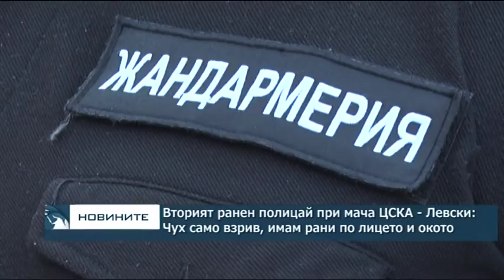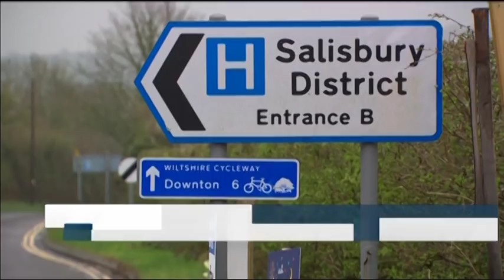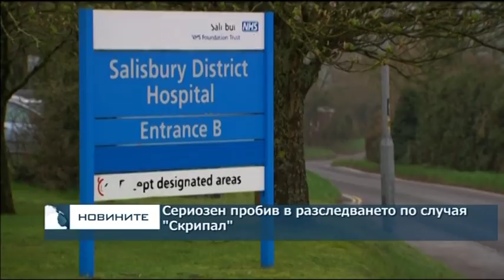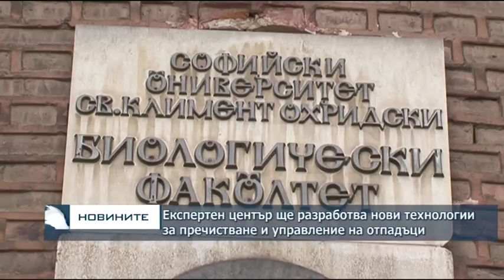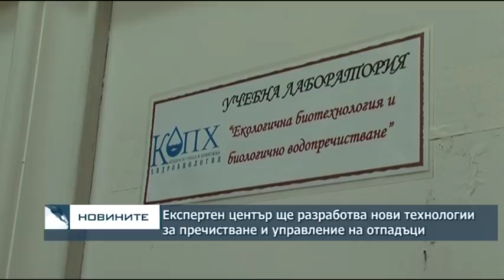Централна обедна емисия новини - 13.00ч. 21.04.2018